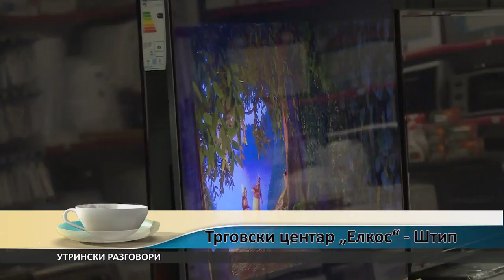УТРИНСКИ РАЗГОВОРИ - ГОРАН АРСОВСКИ ТЦ ЕЛКОС ШТИП